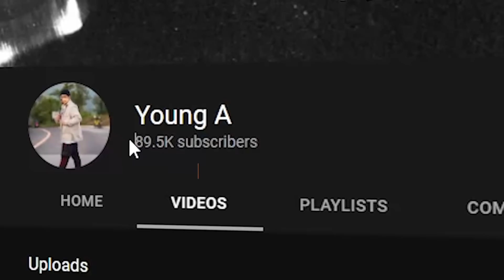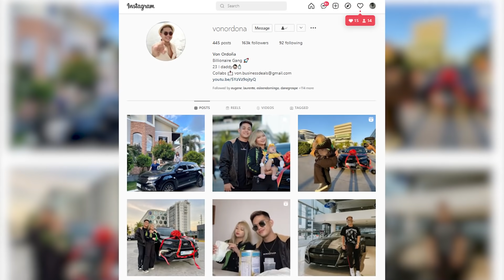SUNUGIN ANG BAGONG JORDAN PRANK sa BG HOUSE!! (Away-away 'to)